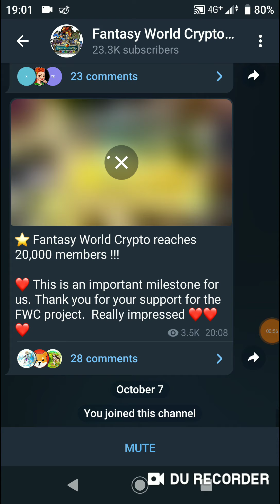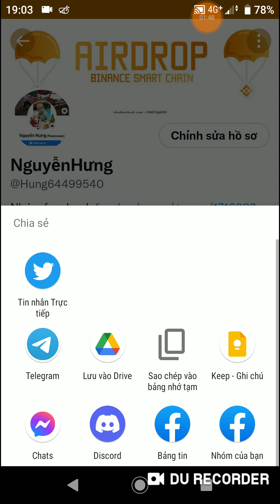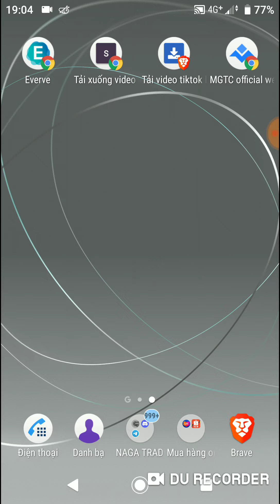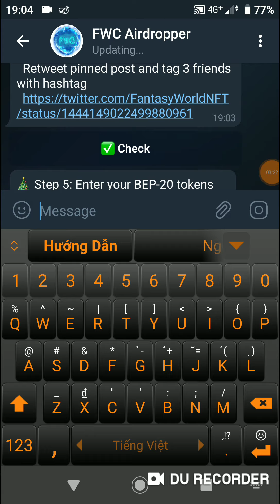Hướng Dẫn Ăn Chia 1,500,000 Token $FWC Mạng BSC